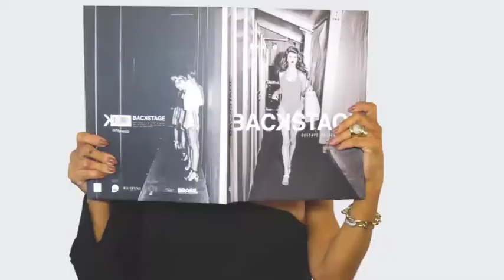JOSELAINE BRUNO 17/06/18